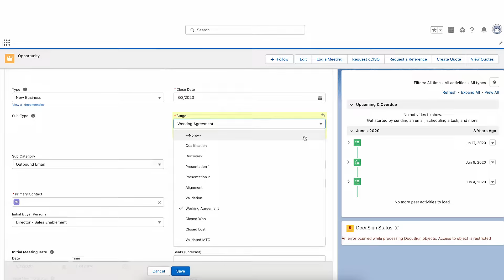Revenue Intelligence That Helps You Win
Selling is hard. But imagine being guided through every deal. Gong understands every conversation. Coaches your reps on every deal. Builds an accurate forecast in minutes. Now your entire team can work more efficiently and win more deals.